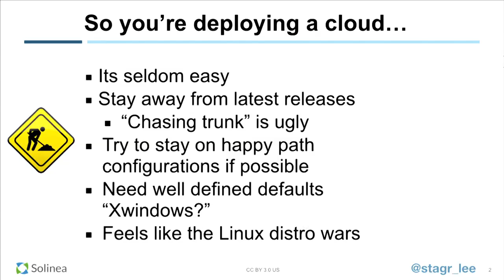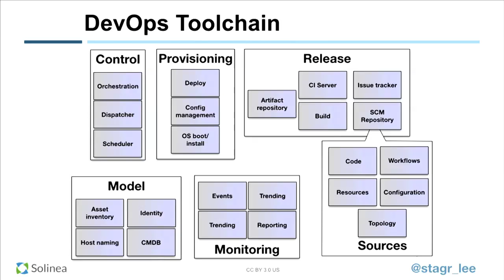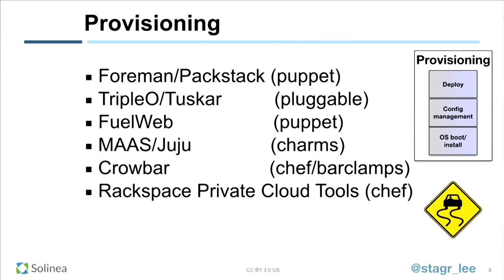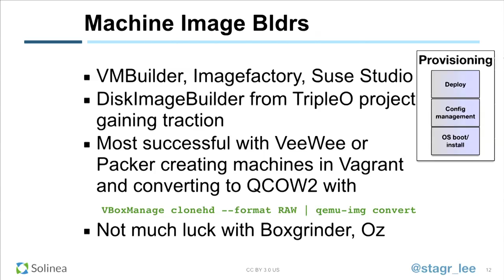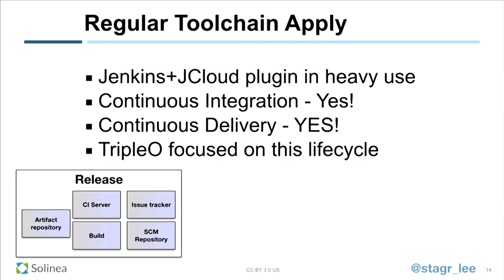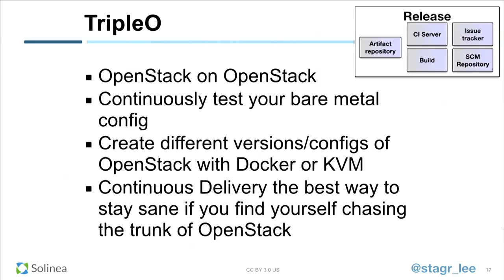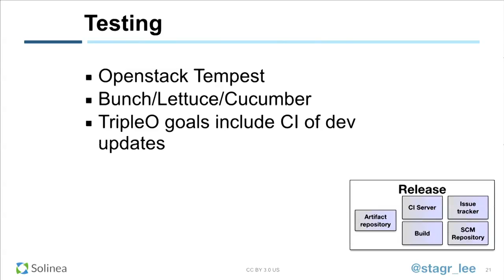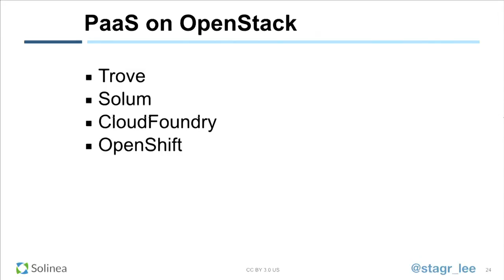Hitchhiker's Guide to DevOps Tools on OpenStack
Hitchhiker's Guide to DevOps Tools on OpenStack features Solinea's Lee Thompson.

Application deployment is hard work. Private cloud builders have in common enough scale and complexity to justify the need for API abstraction of their compute, storage and network needs. The applications deployed on these clouds are normally extremely complex. Building a cloud without rehosting application assets to it yeilds an unrealized investment. In this presentation, Lee Thompson will sample freely available open source tools which dramatically improve you ability to deploy applications onto Open Stack. Come hear the latest from tools like Barclamp, Chef, Forman, Juju, Puppet, Rundeck and others and start realizing your cloud investment.